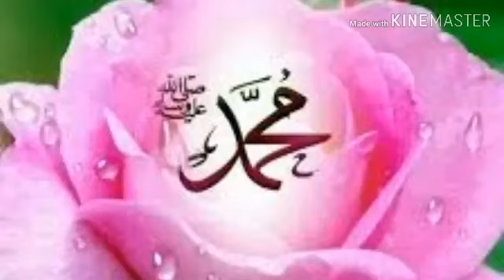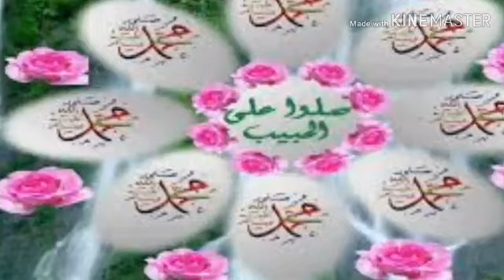M Faizan Ali Naqshbandi Mirpur(2020)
Chotay se bchay ne Naat prhny ka haq ada kr dya mashallah